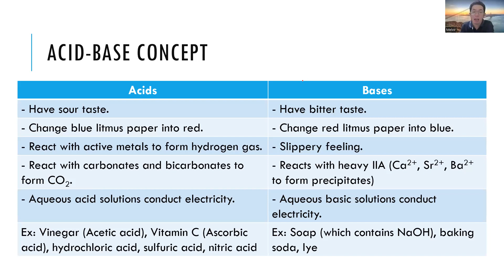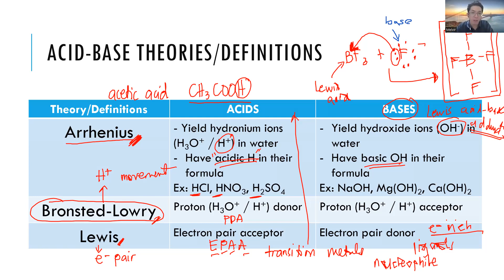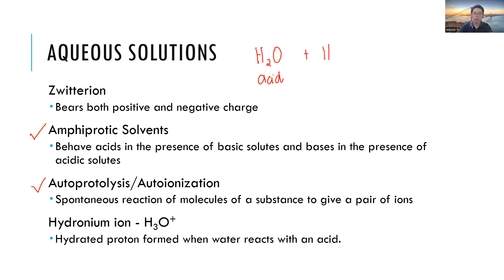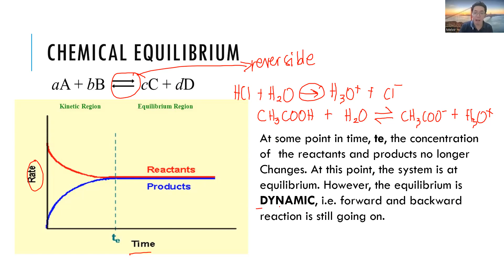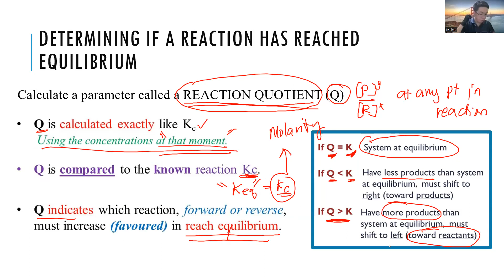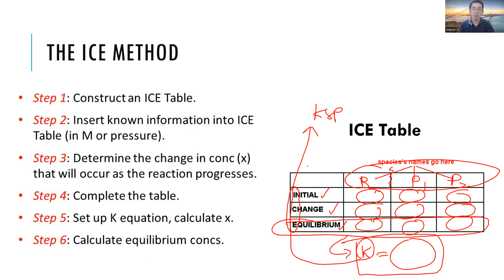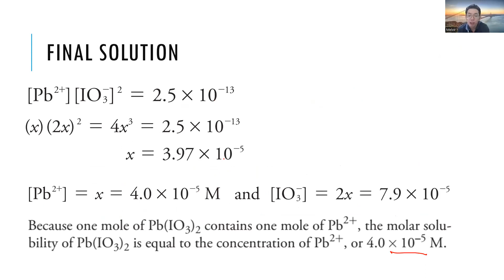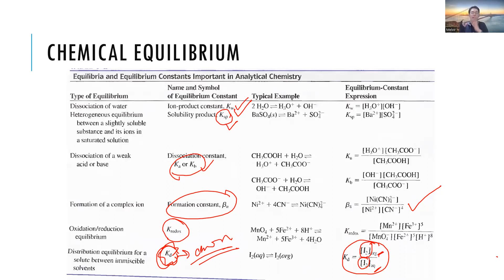kemistre (placeholder title for now)_